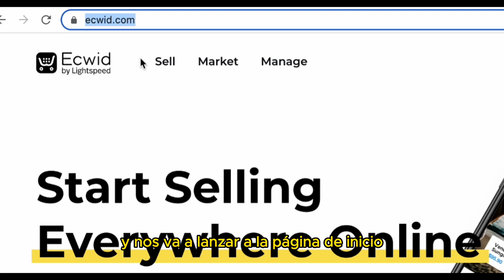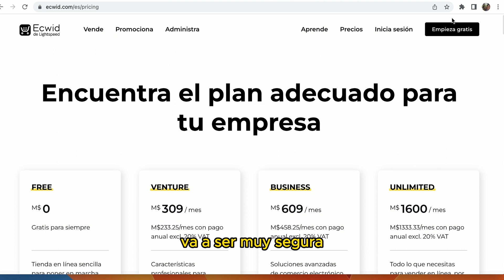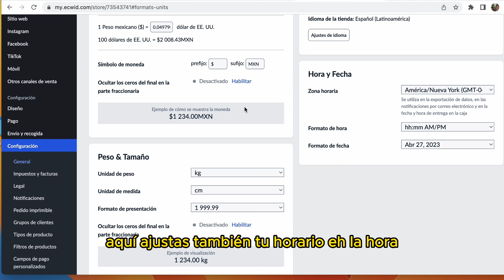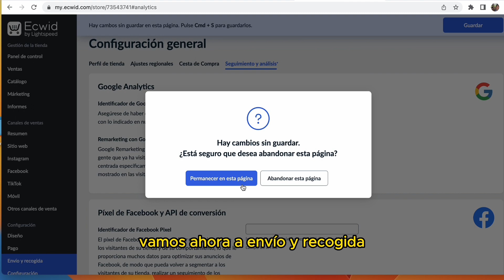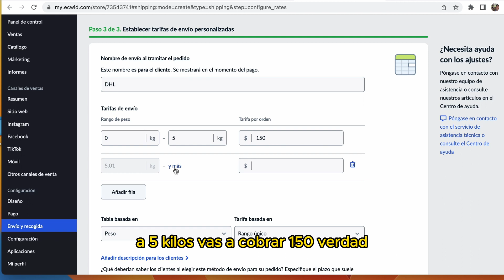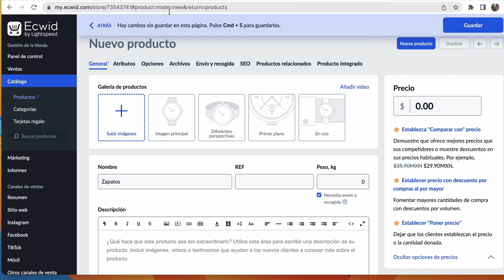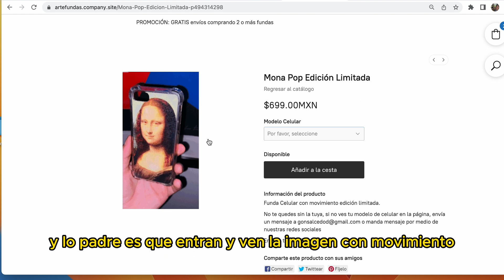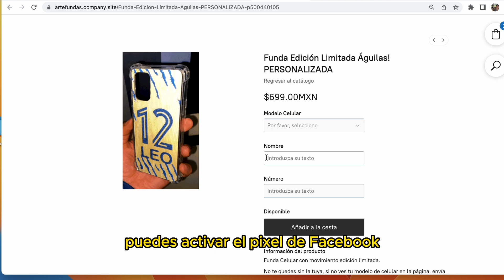Crea tienda en línea GRATIS sin pagar comisiones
Les dejo una manera de vender en internet que me ha funcionado y es completamente GRATIS. No te cobra comisiones y puedes conectar tus cuentas bancarias con herramientas muy fáciles